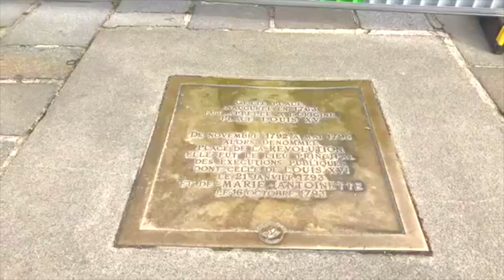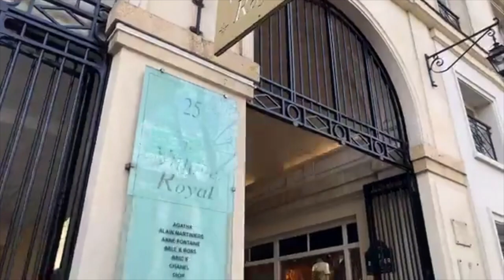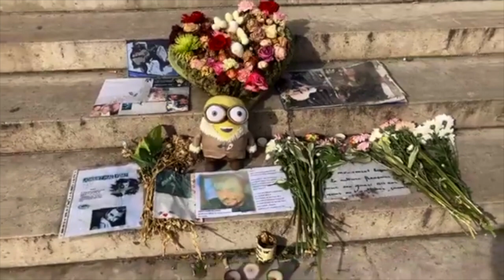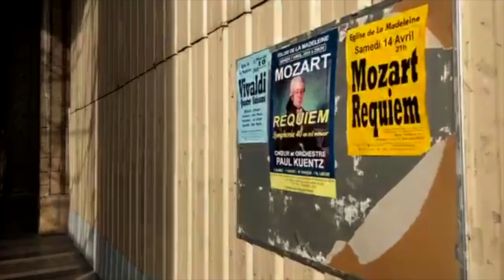Archive Episode (2018): Place de la Concorde to La Madeleine - Paris Live #15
This older episode from 2018 was never transferred to my Youtube channel so I'm uploading it to complete the archive. It takes us from Place de la Concorde along Rue Royale to La Madeleine, stopping for details along the way bien sûr.